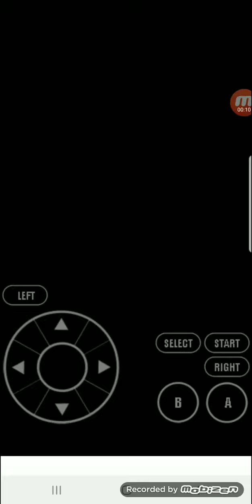Pokemon Glazed - Fighting Type Gym Ep.8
vs Tyson